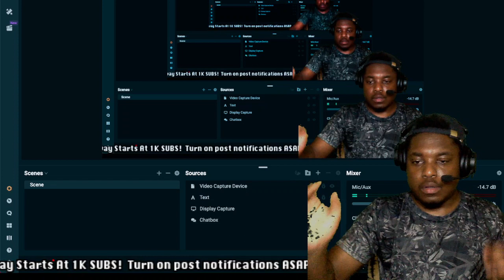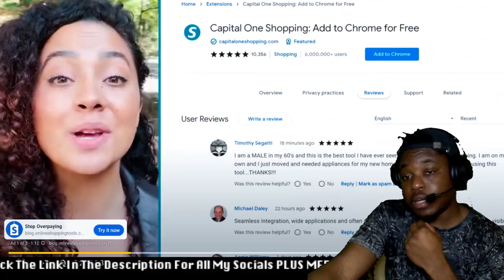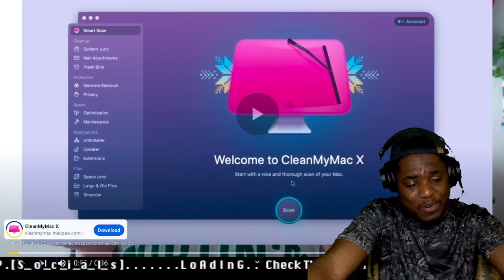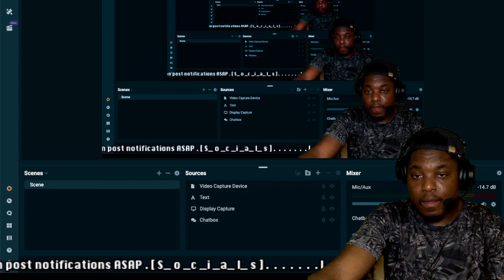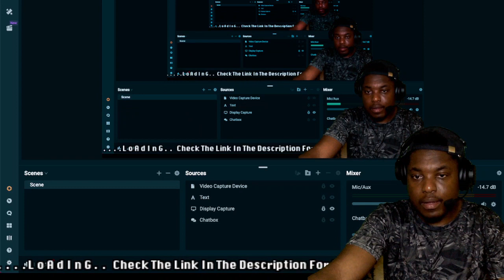Clocking GIRLS In The Hood GONE TERRIBLY WRONG ! **REACTION**